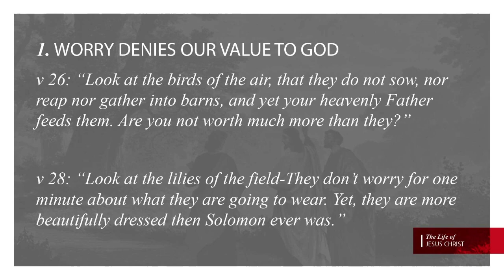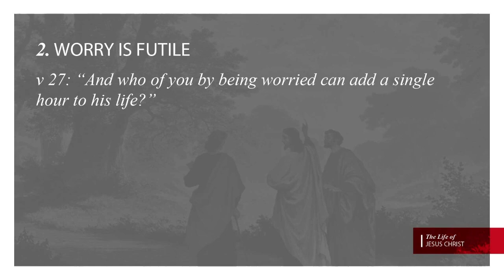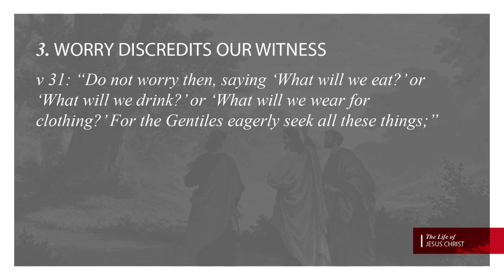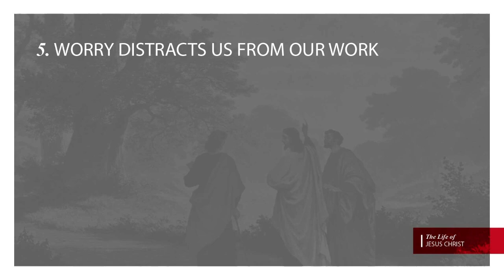The Life of Jesus Christ: Matthew 6:25-34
Pastor Chad McDonald